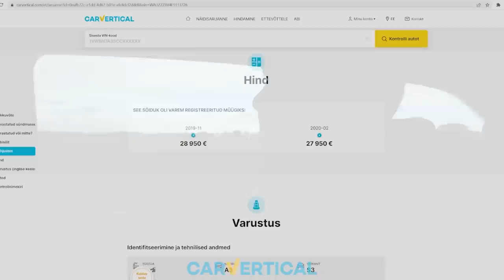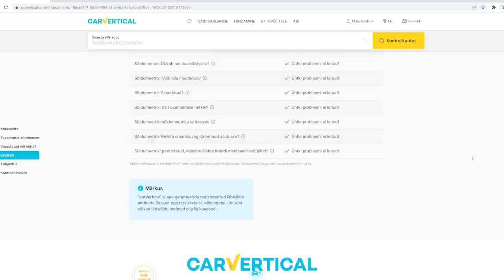Ostame Autosid, Saksa - Poola Trip Vol2 (Osa2) ENG subtitles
Carvertical (Sooduskood: wampiiroja)

Sooduskood: wampiiroja